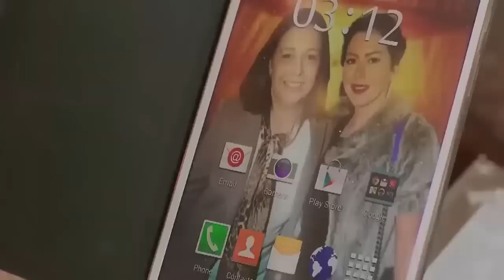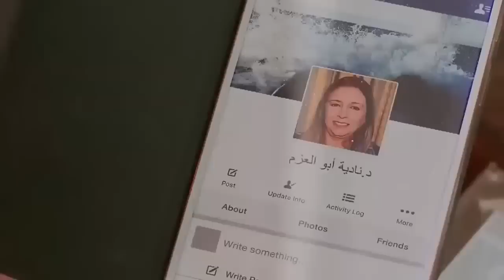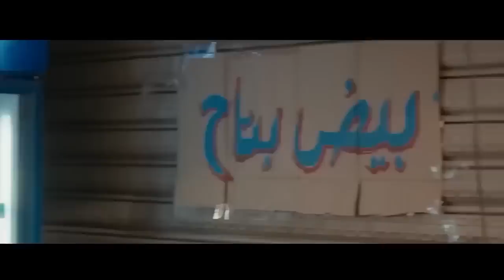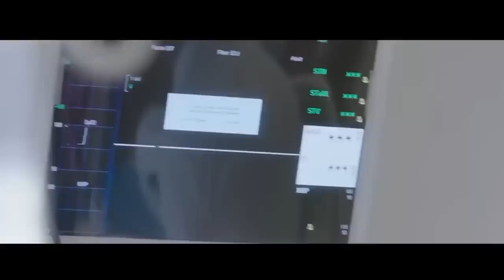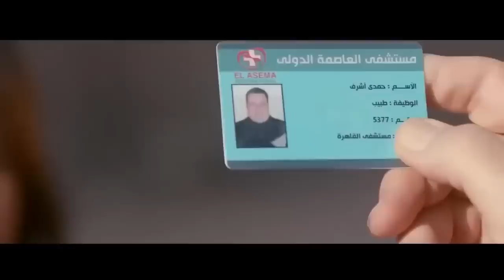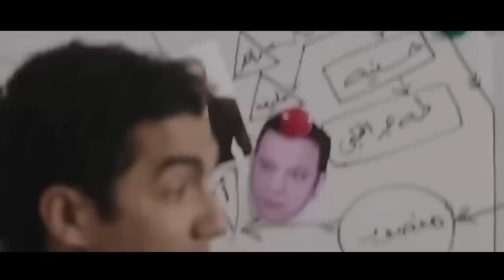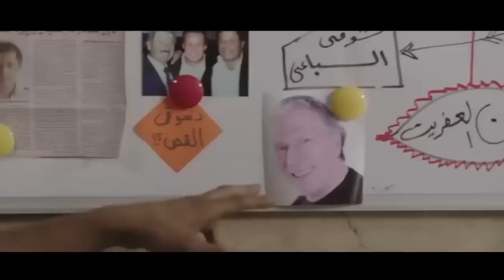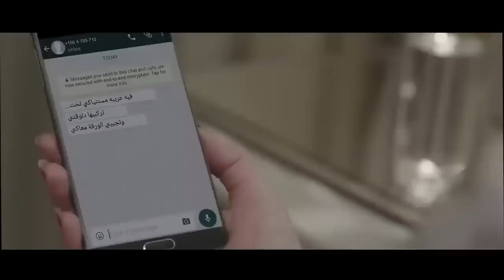شاهد حصريا ولاول مره فيلم الأكشن و الإثاره | فيلم الكاهن | بطوله الفنان محمود عبد العزيز باعلى جوده